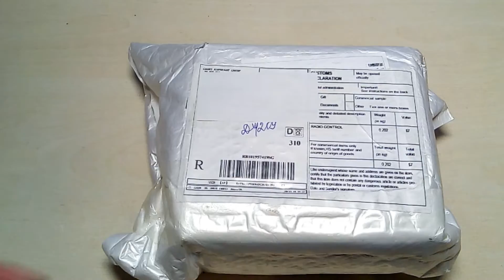ОБЗОРЧИК МАЛЕНЬКИЙ КВАДРОКОПТЕР ИЗ КИТАЯ ЗА 13$ !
Небольшой обзор на квадрокоптер из Китая JJRC H8 MINI

 Пробные вылеты и калибровка квадрокоптера!

Пожалуйста, оцените видео, если я помог вам!

Канал нуждается в развитии, если кто нибудь может или хочет помочь материально - счета представлены ниже, все средства идут на развитие канала, а именно на покупку нового оборудования, чтобы записывать качественно и более профессионально.

Оцениваем видео!